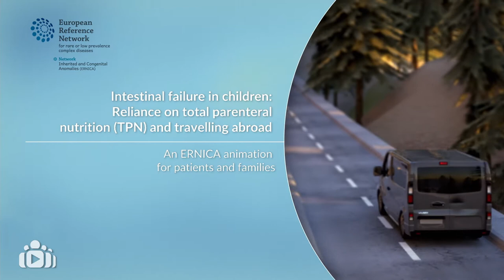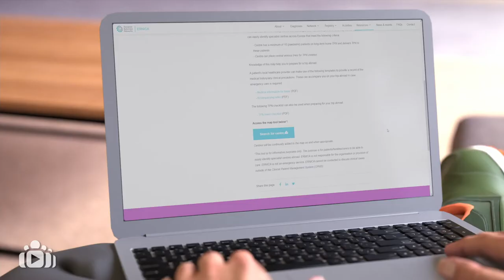Reliance on total parenteral nutrition (TPN) and travelling abroad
Intestinal failure in children: Reliance on total parenteral nutrition (TPN) and travelling abroad - An ERNICA animation for patients and families